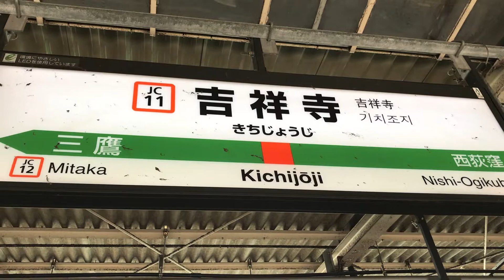JR吉祥寺駅上り4番線の行先案内表示と駅名標、下り3番線の行先案内表示と駅名標を撮影！JC11 吉祥寺！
JR吉祥寺駅上り4番線ホームJR三鷹駅側から撮影。
青春18切符を使用しての撮影。
令和元年9月10日火曜日11時42分撮影。

JR吉祥寺駅4・3番線ホームの行先案内案内表示と駅名標を撮影。
4
中央線 JC 中野・新宿・東京方面
快速 11:43 東京 10両
快速 11:50 東京 10両
電車がまいります

JC11 吉祥寺

3
中央線 JC 立川・八王子・高尾方面
各駅停車 11:40 青梅 10両
各駅停車 11:48 高尾

JC11 吉祥寺